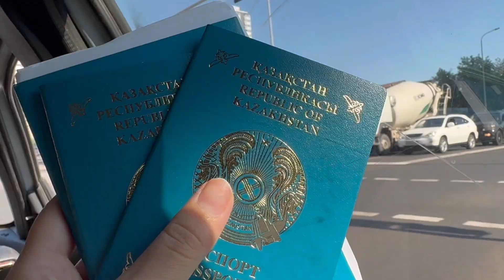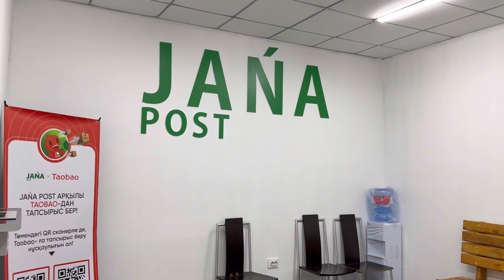СБОРЫ В ОТПУСК. Что берем с собой